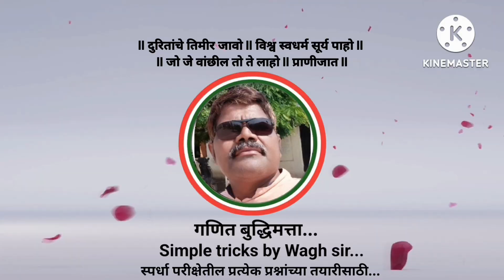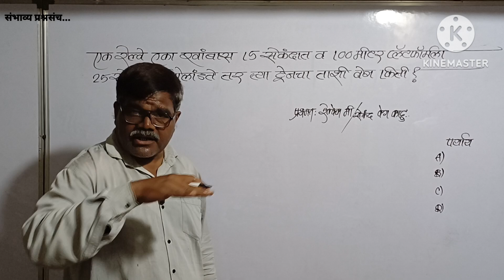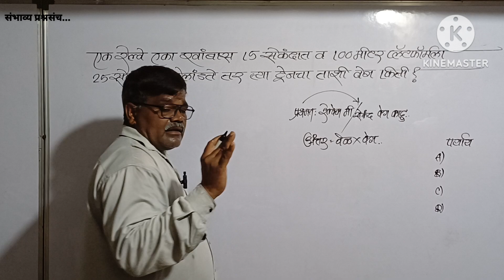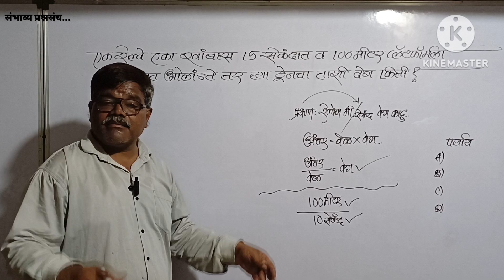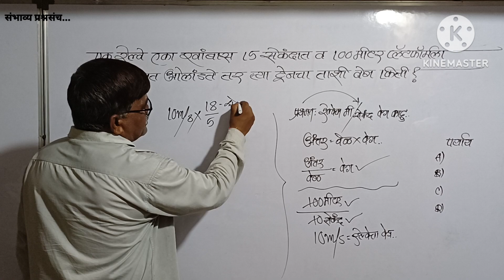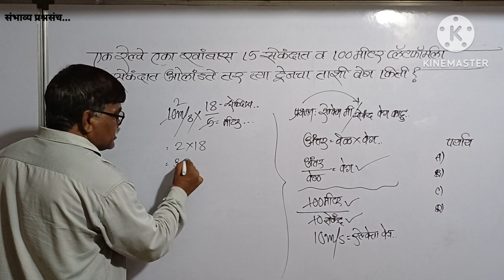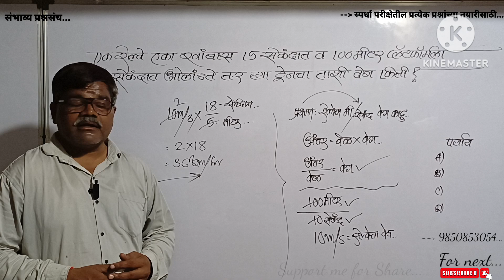एक रेल्वे एका खांबाला 15 सेकंदात व 100मीटर प्लॅटफॉर्मला 25सेकंदात ओलांडते तर ट्रेनचा ताशी वेग?